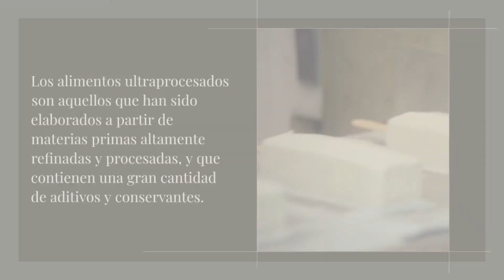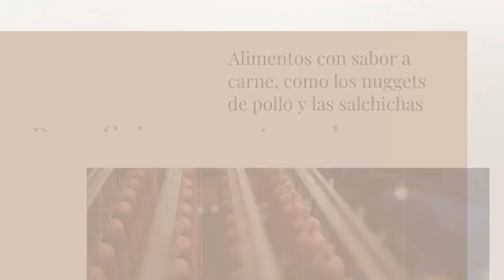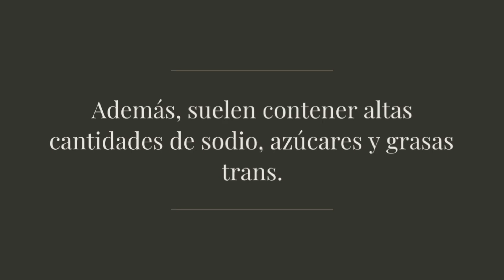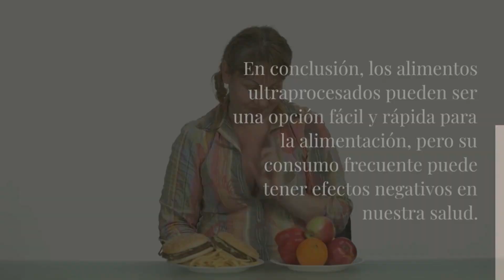⚠Alimentos ULTRAPROCESADOS☢ /🍩¿Cuáles son los alimentos ULTRAPROCESADOS?🍔/✅Alimentos Con Calidad 👨‍🔬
Los alimentos ultraprocesados son aquellos que han sido elaborados a partir de materias primas altamente refinadas y procesadas, y que contienen una gran cantidad de aditivos y conservantes.

Estos alimentos suelen tener un alto contenido de azúcares, sal y grasas, y un bajo contenido de nutrientes esenciales como vitaminas, minerales y fibra. Estos alimentos son atractivos por su sabor y conveniencia, pero su consumo frecuente puede ser perjudicial para nuestra salud.
🔴 Bienvenidos a Alimentos con Calidad /Ing. Camilo Lopera

0:00 ⚠Alimentos ULTRAPROCESADOS☢ /🍩¿Cuáles son los alimentos ULTRAPROCESADOS?🍔/✅Alimentos Con Calidad 👨‍🔬
0:45 Ejemplos de alimentos ULTRAPROCESADOS
1:30 Beneficios y contras de los alimentos ULTRAPROCESADOS
2:07 Como identificar los alimentos ULTRAPROCESADOS
✅Si necesitas asesoría en diseño o construcción higiénica contáctanos

🎬 Si quieres saber todo acerca del curso de manipulación de alimentos, te dejamos este vídeo ▶️

ACERCA DEL CANAL:
Nuestro canal se enfoca en la participación y orientación global de todas aquellas personas que se encuentran comenzando o emprendiendo en la industria de los alimentos. Brindando las bases especificas en los ámbitos relacionados con la parte de Calidad y de los demás elementos que componen la industria de los alimentos.

Brindamos todo tipo de asesorías presenciales y virtuales en todos los manejos normativos y especificaciones claras en temas de BPM, HACCP, Auditorias internas, Programas, Capacitación, Visitas de entes verificadores, entre otros.

Realizamos diseños y ejecuciones de plantas de alimentos, cocinas industriales, restaurantes, contamos con alianzas estratégicas para realizar el mejor de los proyectos con los mejores materias y cumpliendo con toda la normativa vigente. Contáctanos

Siempre con ganas enormes de ayudarlos a ustedes y que juntos construyamos nuestros temas de debate.

¡Yo te ayudo a lograrlo!

Soy Juan Camilo Lopera Pino, Ingeniero de Alimentos de la Universidad de Antioquia de Colombia, dispuesto a ayudarte y ayudar a tu empresa para lograr posicionarte en la industria como una empresa que cumpla con todos los estándares de calidad y todas las BPM.

Gracias por el apoyo, seguimos trabajando para llegar a millones de personas.